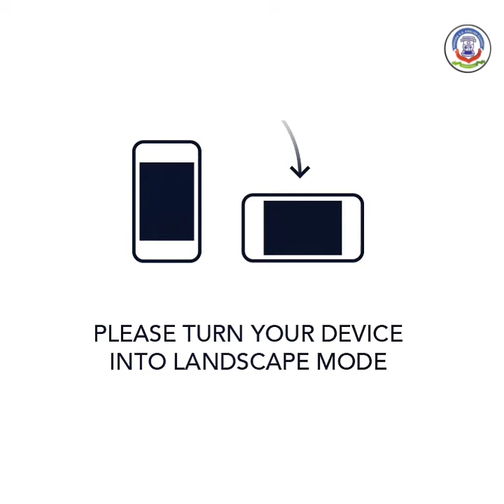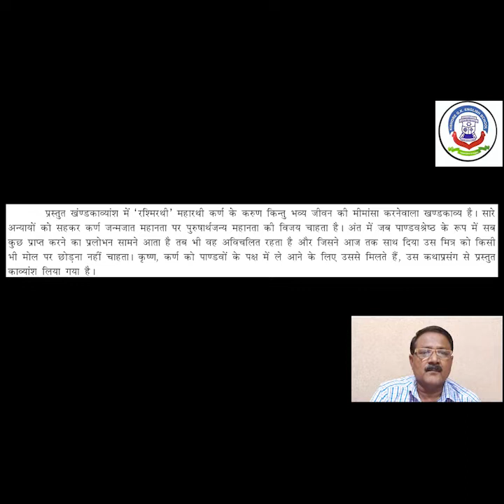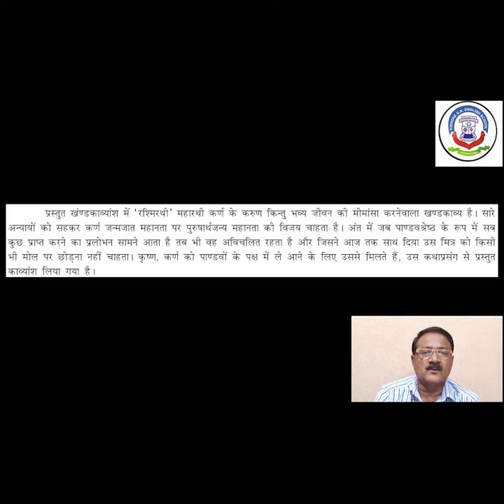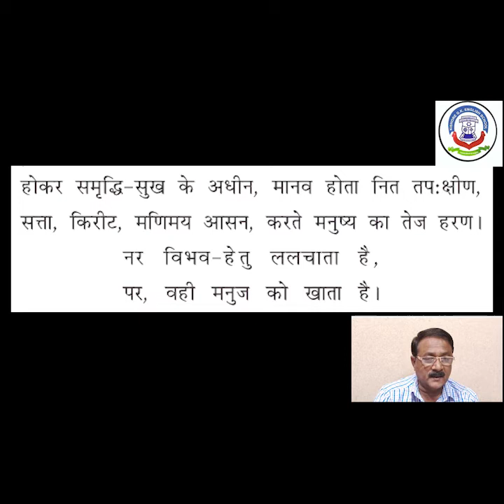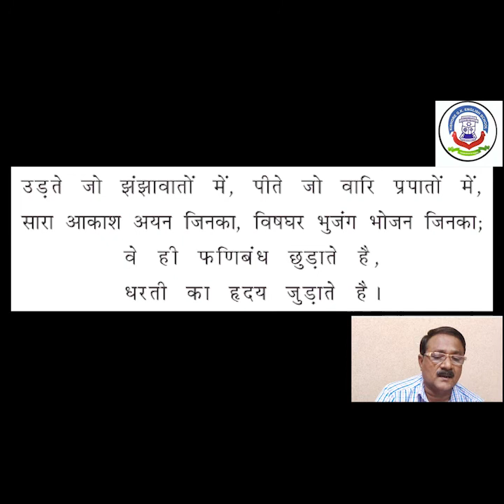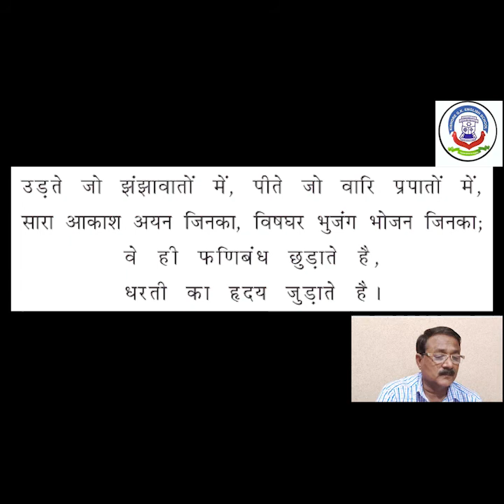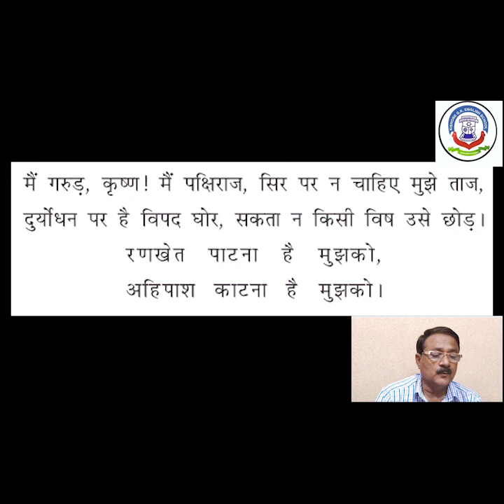28TH SEP 2020 , MON HINDI काव्य-४, कर्ण का जीवनदर्शन # STD -9TH